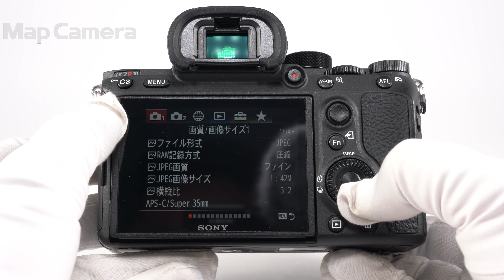SONY (ソニー) α7RIII ボディ ILCE-7RM3 美品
【付属品】
バッテリー・チャージャー・ACコード・USB-Cケーブル

【外観】僅かに使用感ありますが、全体的に綺麗な商品です。